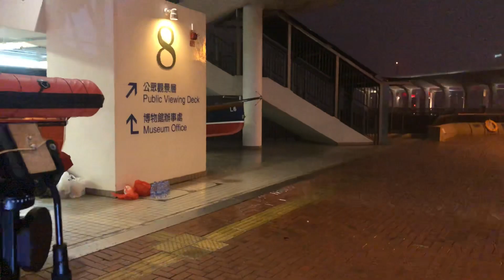《友誼之光》紅色暴雨演唱的情況*汕尾紅海灣表演後趕到中環碼頭現場(2018-08-26）中國香港歌手彭梓嘉